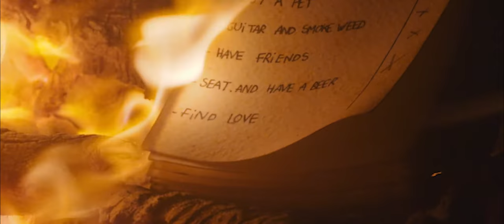Theotime - Simple Man (Official Video)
Réalisé par Andoni Betbeder

Chef opérateur / Baptiste Jung
Cadreur / Léo Odekerken
Électro / Marin Payot
Making-of / Anne Henry
Direction Artistique / Lily-Violette Bros
Costumière / Céleste Abergel
Montage / Andoni Betbeder
Étalonnage / Léo Odekerken
Design sonore / Laura Debril

Distribution :
La sauveteuse / Léa Aumont
Figuration sauveteur / Nicolas et Jules Grelet
Figuration gardes de la sécurité / Matthieu Cano - - Lagueyte et Thibault Merlin

L’équipe remercie :
La ville de Biarritz, Delphine Larrouturou du service communication.
Clément Rodolfo et Michaël Mathé du Biarritz Sauvetage Côtier.
Jean-Michel et Nathalie de la Jardinerie Lafitte, Anglet.
Nathalie Bargetzi et Yannick Kabache.
Michel Urruty
Brigitte et Umesh
Philippe Debast

Mastering et prises batteries / Gauthier Havel – Le Studio Iréel